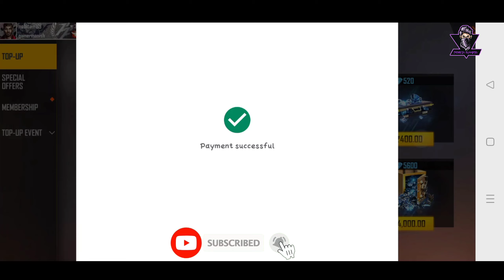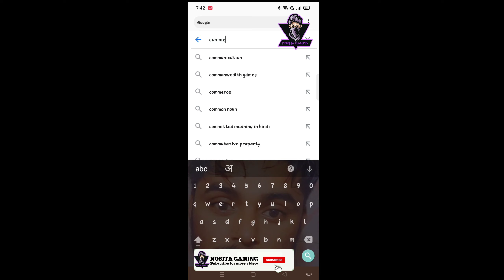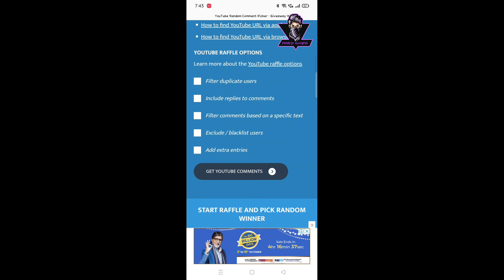Season 41 elitepass giveaway le jaoo📢 nobita gaming ff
Welcome to,
       Ϟ๏ɓitα❤️ Gaming Chanel Now 'Fest Gamer'
       Ram Ram Ji🙏Sare Playera Ne To Kese Ho Aap Sab Aasha Krte Hai Ki Aap Sab Badiya Honge,
To Jesi Ki Aap Sabhi Ko Pta Hai Ki Hmare Chanel Pr Subscribr Ko Every Seasion ELITE PASS Milte Rhta Hai,
Apna Laad Payar Brkrar Rakhna.

         MY📄DETAIL'
   My Real Name  :- Manis
   My Country    :- India
   My State      :- Haryana
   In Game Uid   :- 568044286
   Guild Name    :- Gamermanish

Top Country Earn💰Money From FF

1•Thailand
2•Brazil
3•Russia
4•Indonesia
5•Vietnam

Chanel ko:-

Like👍 kre
Share kre📲

Thank You All Of You From Team Nobita
For⌚This Video.